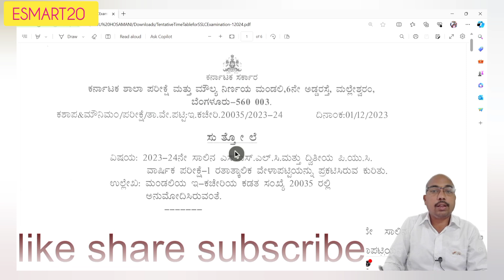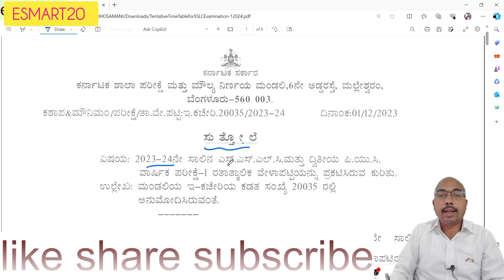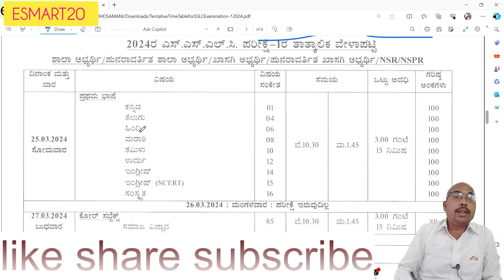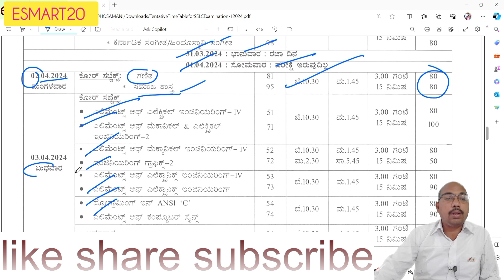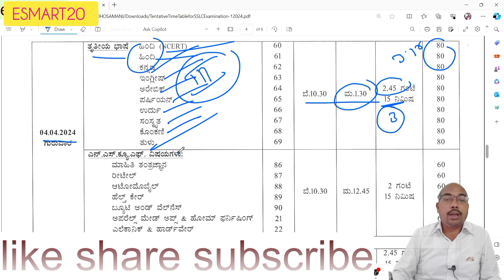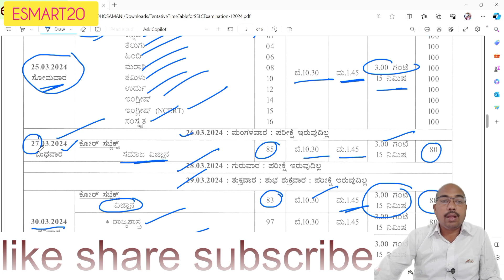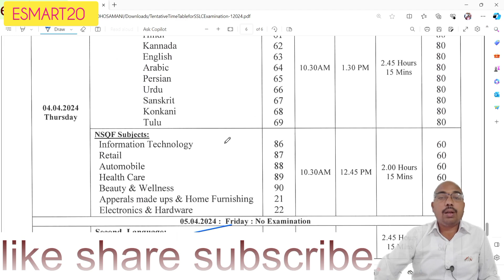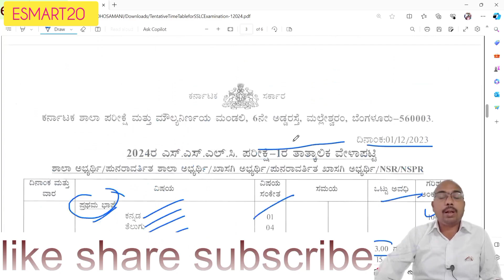SSLC Main Exam 2023-2024 Timetable | SSLC ಮುಖ್ಯ ಪರೀಕ್ಷೆ 2023-2024 ವೇಳಾಪಟ್ಟಿ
I explained the SSLC Main Exam 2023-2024 Timetable | SSLC ಮುಖ್ಯ ಪರೀಕ್ಷೆ 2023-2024 ವೇಳಾಪಟ್ಟಿ |  through Kannada | in a very simple way and with lots of pictures ( SSLC Main Exam 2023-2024 Timetable | SSLC ಮುಖ್ಯ ಪರೀಕ್ಷೆ 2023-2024 ವೇಳಾಪಟ್ಟಿ |  ). I have used a new method for you to understand ( SSLC Main Exam 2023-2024 Timetable | SSLC ಮುಖ್ಯ ಪರೀಕ್ಷೆ 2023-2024 ವೇಳಾಪಟ್ಟಿ |  ). If you watch this video in its entirety without giving up, you will understand it very easily and you will say, "SSLC Main Exam 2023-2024 Timetable | SSLC ಮುಖ್ಯ ಪರೀಕ್ಷೆ 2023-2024 ವೇಳಾಪಟ್ಟಿ | " is very easy.

Your
Raju